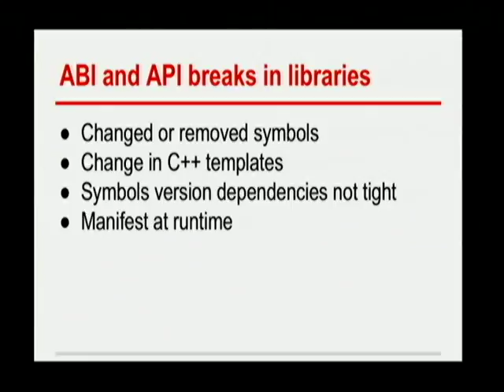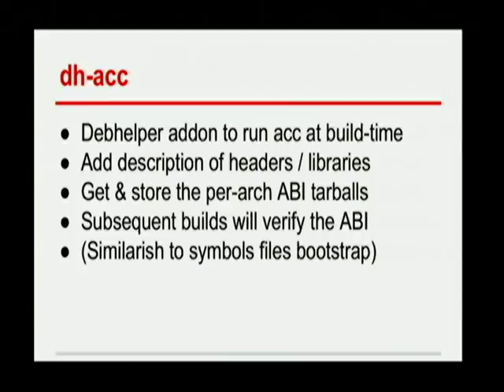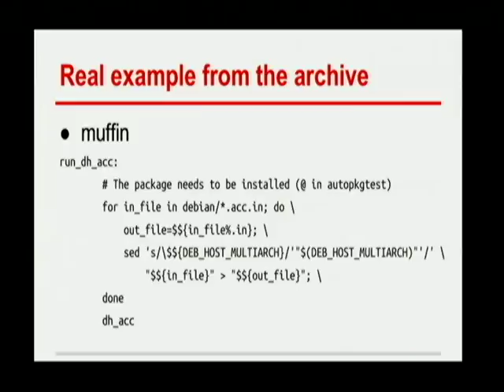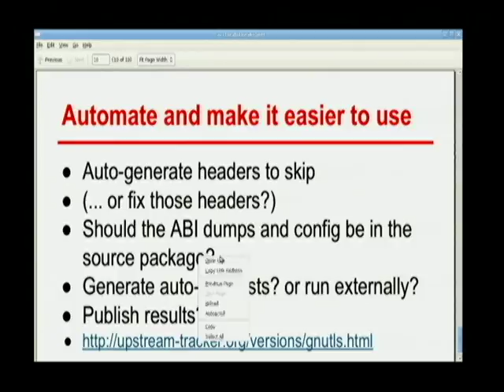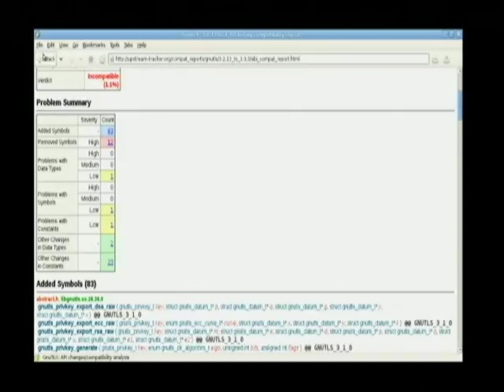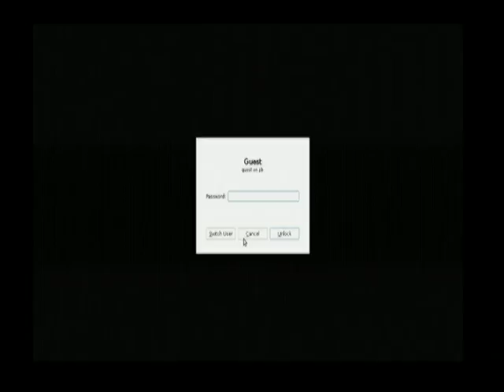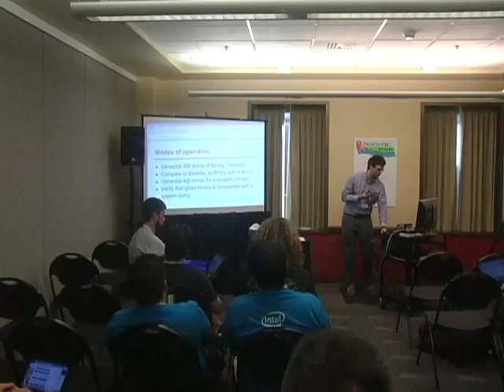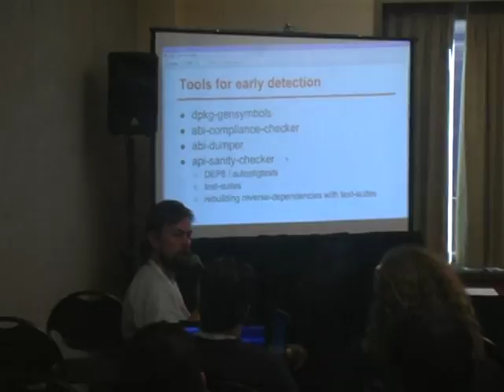ACC for abi breaks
by Dimitri Ledkov

Room: Room 329
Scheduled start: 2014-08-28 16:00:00